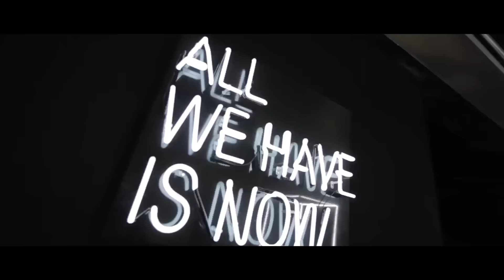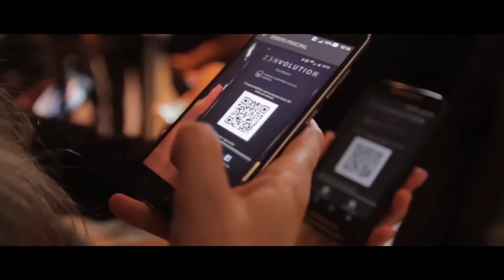Rétrospective 2016 | ASUS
Retour sur une année incroyable, riche en rebondissements. Annonces, événements, produits... Merci à vous d'avoir été là pour faire 2016 avec nous!